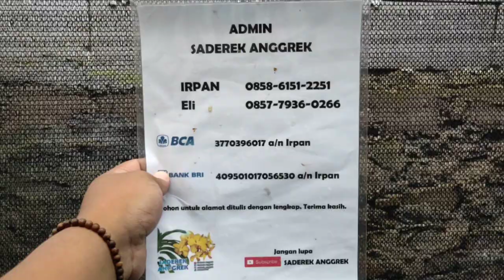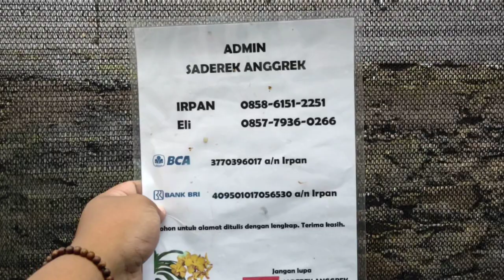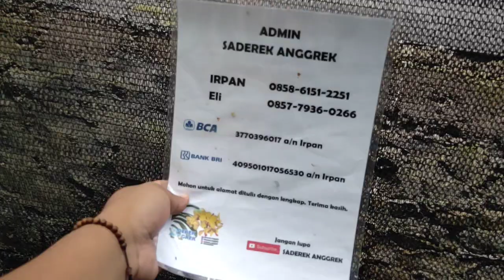promo cuci gudang barang baru masi hangat harga murah meriah bunga super istimewah stock terbatas😍